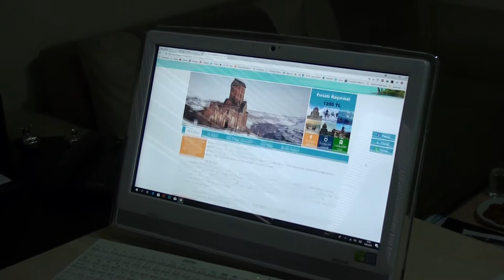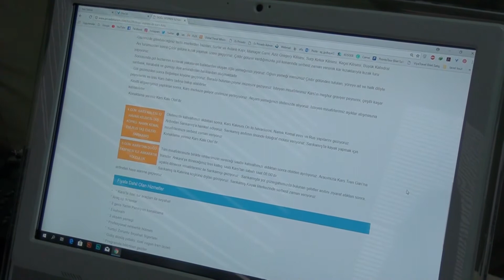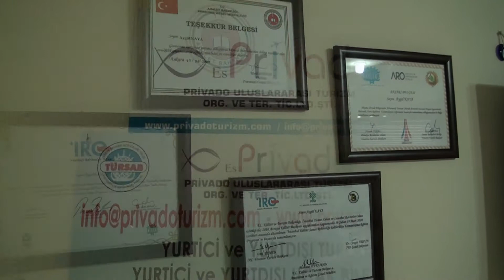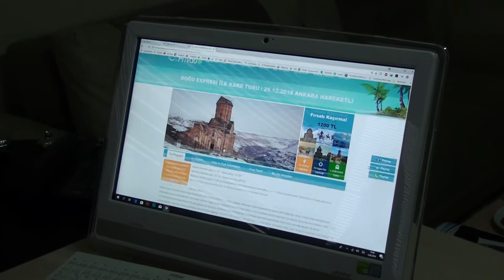SEKTÖRDE ÖNCÜ | ES PRIVADO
Es Privado Turizm Firma Sahibi Aygül Kaya, Ankara / Çankaya – Kızılay’da sürdürdüğü faaliyetleri Posta Kobi’ ye anlattı.